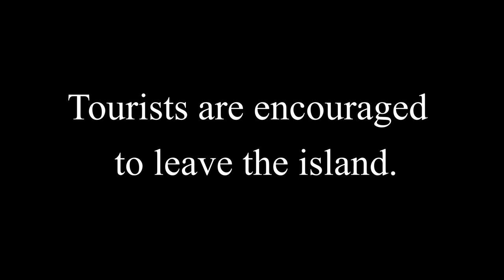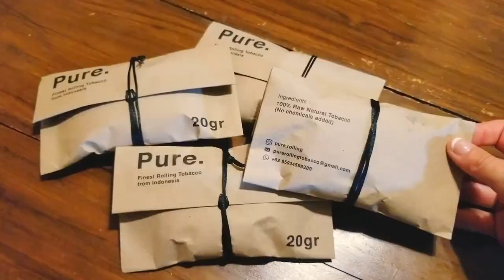BALI, INDONESIA. IN ISOLATION, 3 MONTHS, a pandemic paradise! What was Covid in southeast Asia like?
We invite you to join us in our experiences from living in self isolation for 3 months in Bali, Indonesia!  It was a pandemic paradise!  This is what Covid, lock down and isolation was like in a foreign country, in southeast Asia.

Not too long after this we flew across the world during the pandemic.
What was that like!?
Video; Flying across the world during COVID.